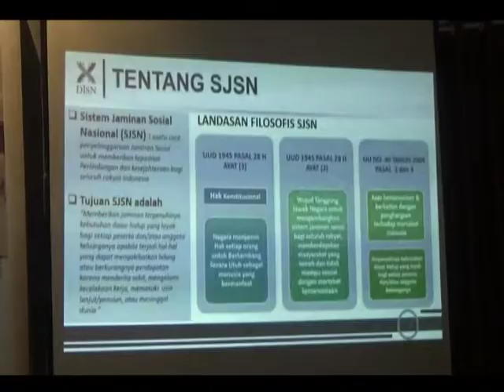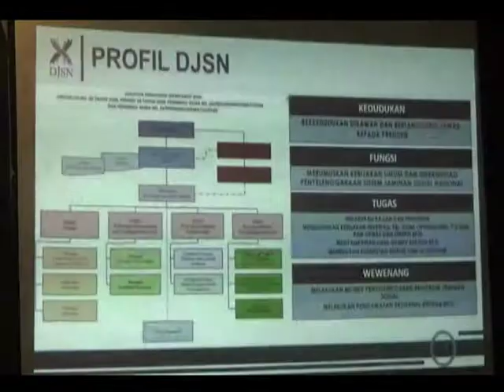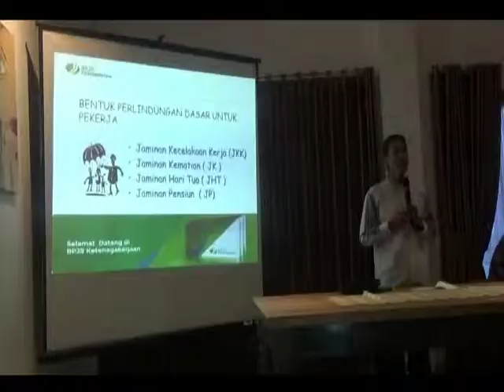SOSIALISASI /// BAHAS EDUKASI PUBLIK SJSN, DJSN GELAR REDAKTUR MEETING